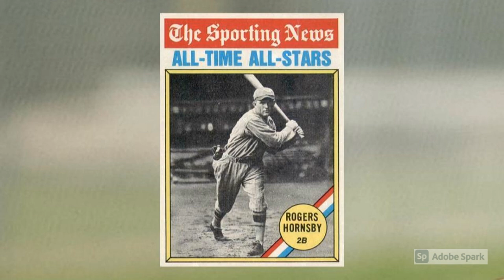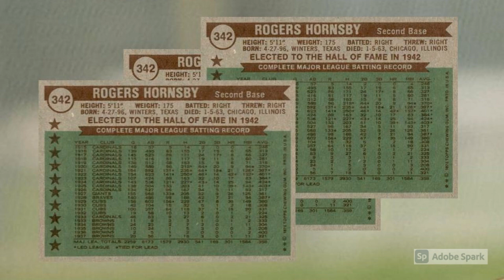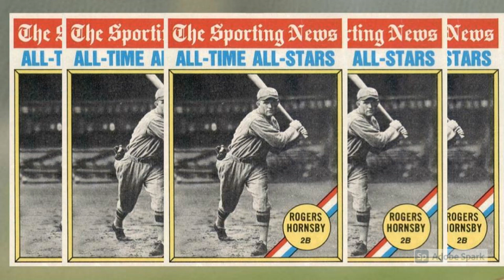1976 Topps Rogers Hornsby a Carboard History Lesson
Tune in as Mrs. Wax Pack Gods reads 1976 Topps Rogers Hornsby a Carboard History Lesson.